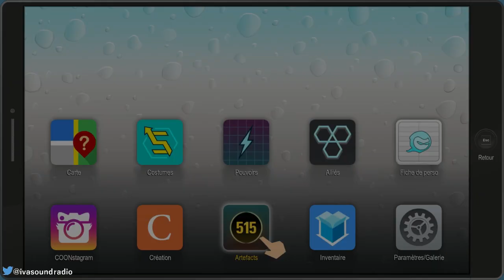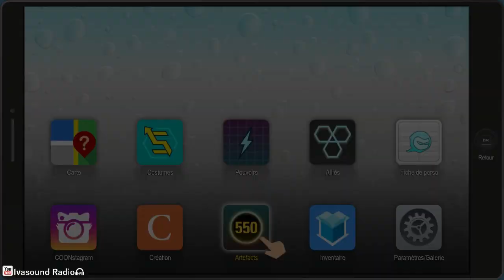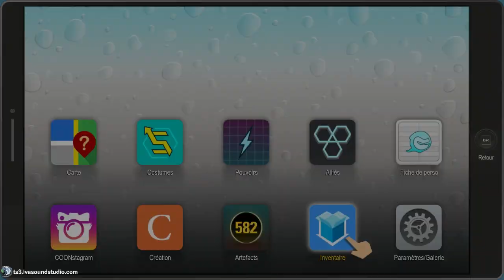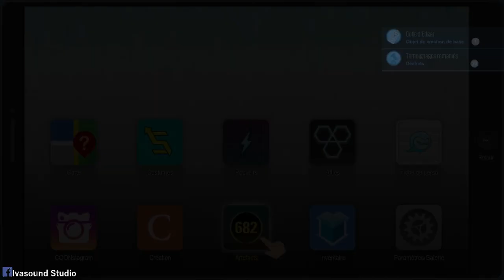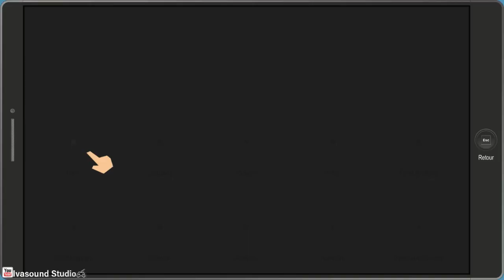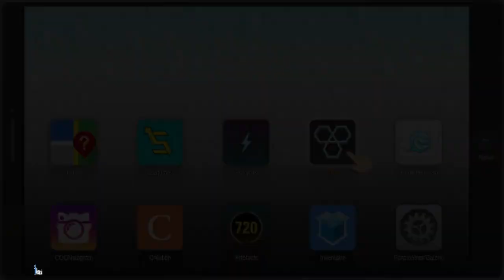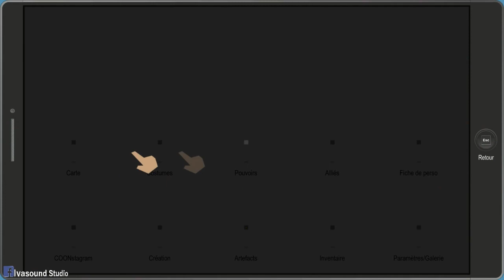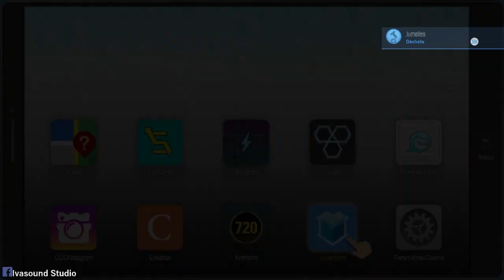[LiveFR] PolyGame - South Park The Fractured but Whole - La revanche de Cthulhu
De nouvelles épreuves attendent Yakipon...